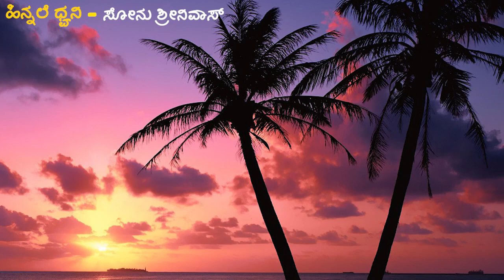Manasina Mathu Part-328|kannada inspiration speech | By Sonu Shrinivas|Inspirational Speech Kannada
ಇಂತಿ
ಸೋನು ಶ್ರೀನಿವಾಸ್